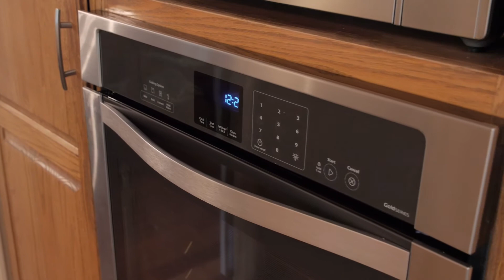2150 Hill Drive